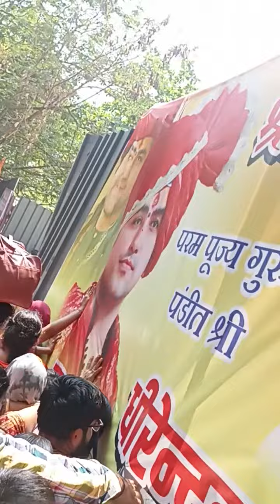बागेश्वर धाम सरकार धाम व्यस्था मे कमी उमड़ी भीड़